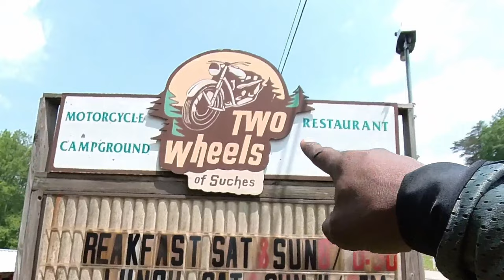Rippin' Up Georgia Roads On Goldwings | RidingTwisty's to Helen GA.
Feel The Rush as we eat up North Georgia Roads On Goldwings.

Join us as we embarked on a thrilling adventure through the winding roads of North Georgia en route to Helen GA. If you have a passion for motorcycling, this exciting journey is sure to be right up your alley.

Facebook.com/BootsandJeansRiders

360 Camera - Insta 360 One X2